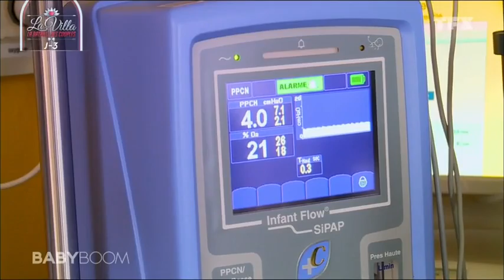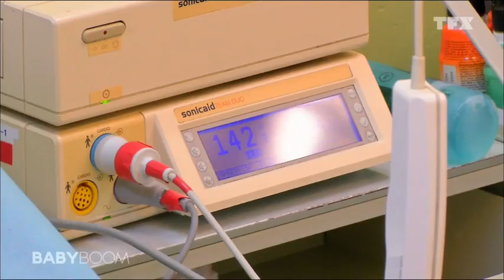Baby boom – Nés prématurés